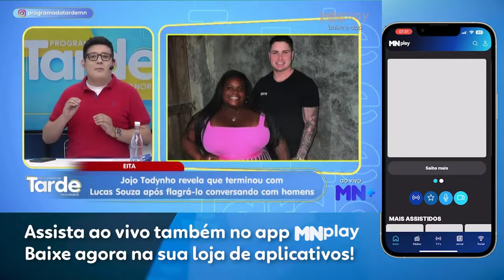Jojo Todynho revela que terminou com Lucas Souza após flagrá-lo conversando com homens